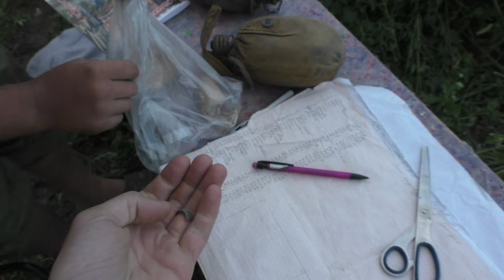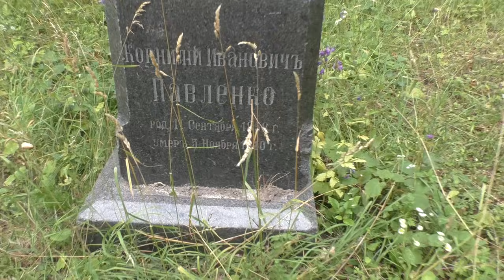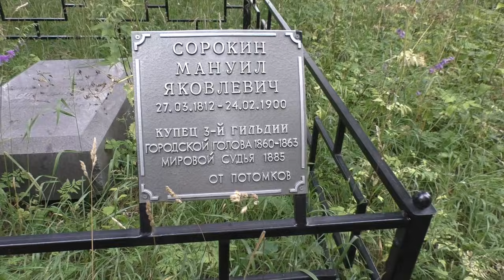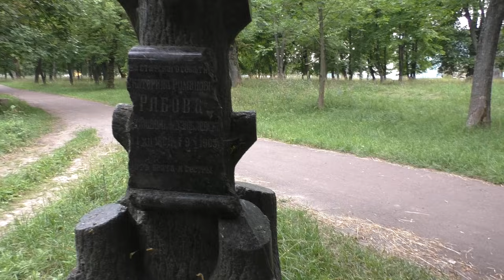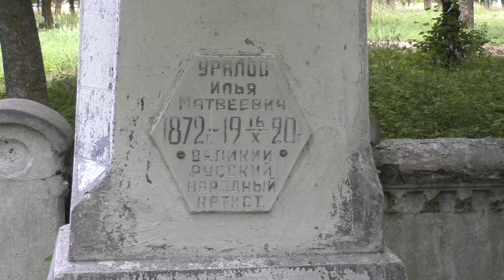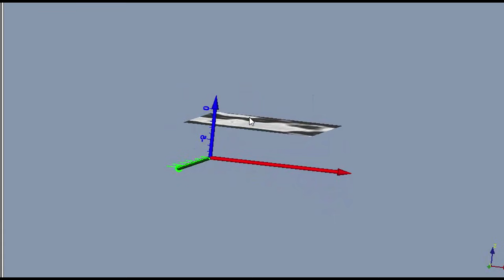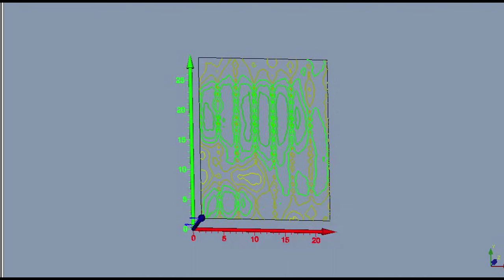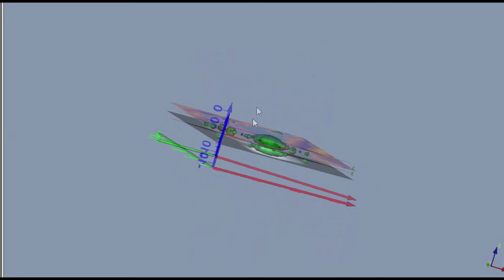Находка за находкой. Археологическая экспедиция. Часть 2. В поисках сокровищ In search of treasures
Приехали в археологическую экспедицию в Новгород-Северский для проведения георадарных работ.